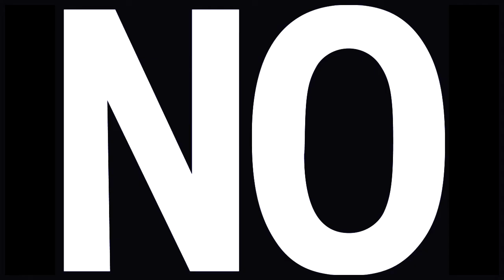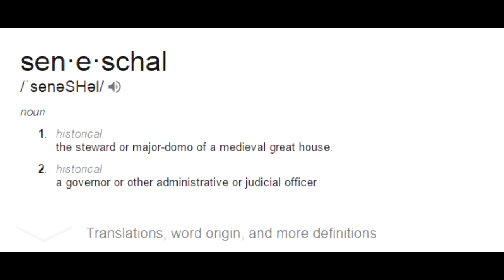Champion Review: Xin Zhao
Requested by: MannyMoon25 (idk what numbers he has after his name )

Thanks for watching if you liked the video be sure to leave a like or not I dont really care too much JUST KIDDING i care a lot my entire ego is based on how many people SAY they like my shit so MORE LIKES MEANS MORE POWER.

FEED ME

Be sure to ward the channel tho.